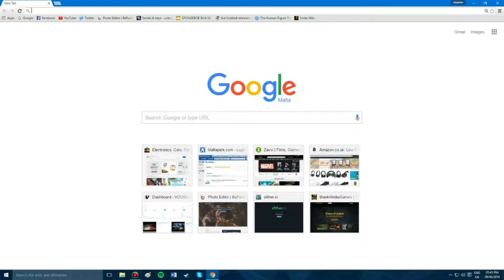STAR WARS BATTLEFRONT 2 COMING SOON ??!?!!